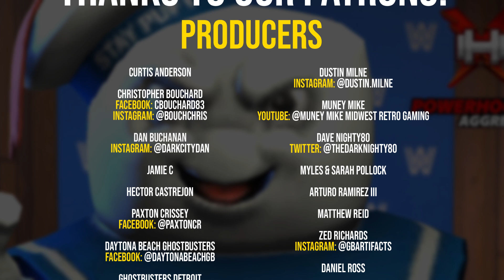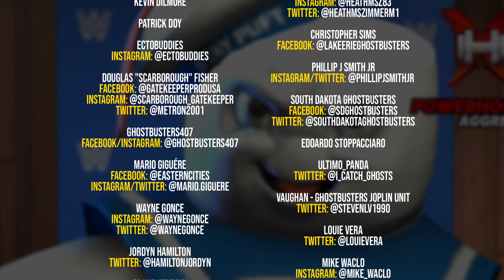The Stay Puft Marshmallow Man is now a playable character in a WWE video game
SEND GHOSTBUSTERS NEWS FAN MAIL:
Ghostbusters News
PMB #228
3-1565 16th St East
Owen Sound, ON N4K 5N3
Canada